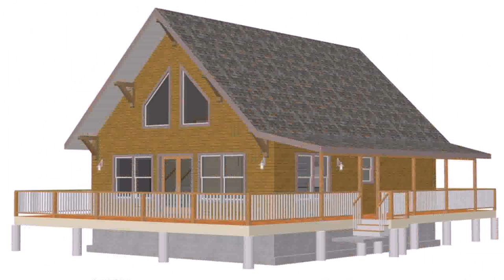Buy Car NY 5% DP